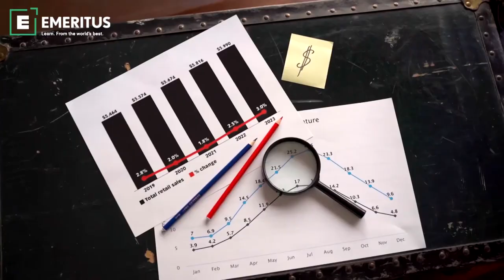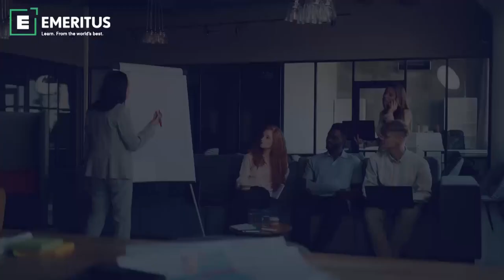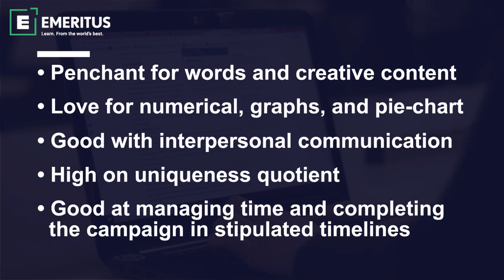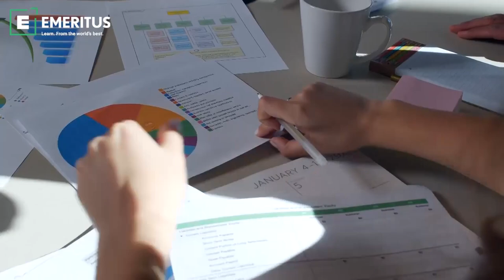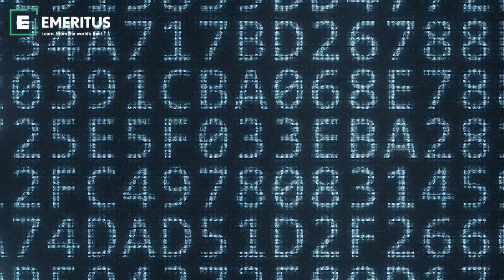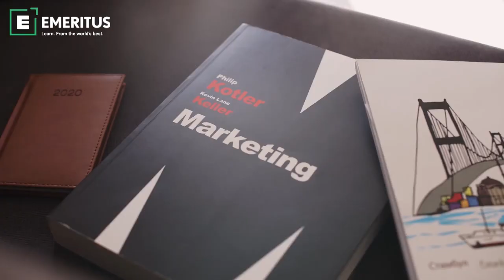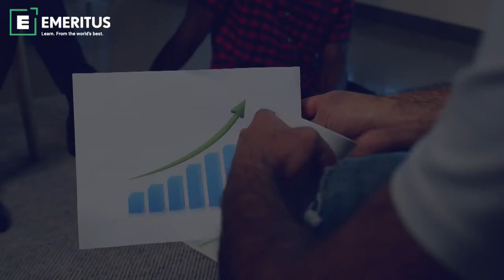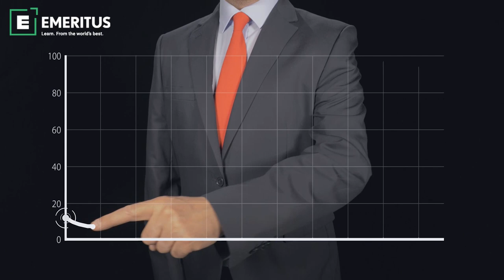A Quick Guide to a Career in Digital Marketing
India’s Brand Equity Foundation estimates that India’s internet users are expected to reach 900 million by 2025 from 622 million in 2020, increasing at a CAGR of 45% until 2025. These numbers indicate a massive market potential for internet services. This Quick Guide to a Career in Digital Marketing equips you with all the knowledge on the skills and qualifications required to become a digital marketer as well as the career path and scope of growth in a fast-growing digital environment!

The features of the video are:
00:00: Introduction
00:23: What is Digital Marketing
01:07: Popular digital marketing strategies
01:42: A quick guide to a career in digital marketing
02:02: 5 Skills needed to build a career in digital marketing
02:33: Scope of Digital Marketing in 2022
04:53: Digital marketing qualifications and skills
06:03: Career opportunities in digital marketing
06:47: Digital marketing career growth
07:26: Conclusion

Emeritus is committed to teaching the skills of the future by making high-quality education accessible and affordable to individuals, companies, and governments around the world. It does this by collaborating with more than 50 top-tier universities across the United States, Europe, Latin America, Southeast Asia, India and China. Emeritus’ short courses, degree programs, professional certificates, and senior executive programs help individuals learn new skills and transform their lives, companies and organizations.